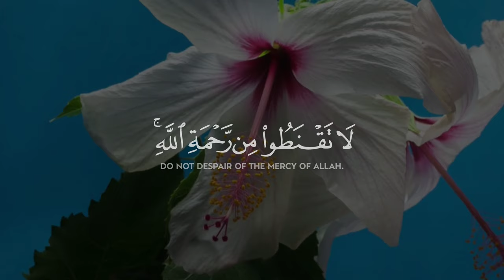Surah Az-Zumar | 39:53 | Soothing quran recitation!